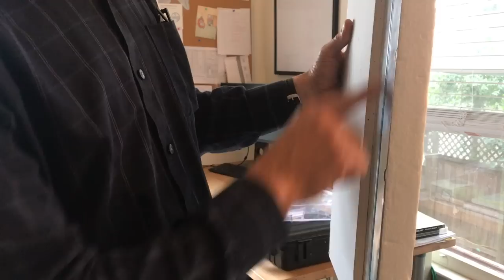Messana Radiant Heating & Cooling Finally Installed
A bit of a technical walk-through of our new radiant heating and cooling system. Big thanks to Messana Radiant Cooling for their support of this incredible system.

Also thanks to Greg Cross for his installation support, SpacePak for their support of the mechanicals for this system, as well as all of the hard work and taco consumption by our Positive Energy team who took time out of their busy weekends to install.